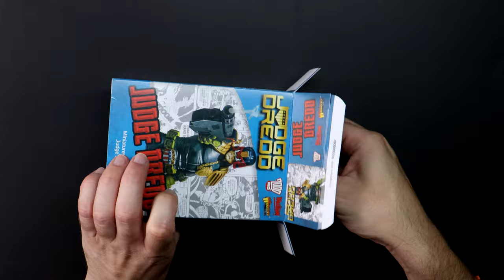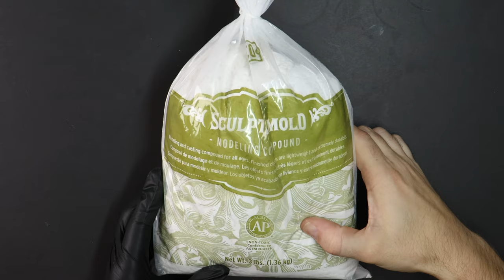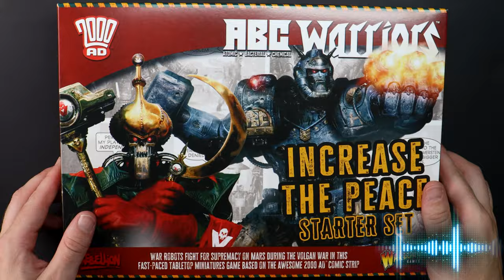Creating an Epic Sci-Fi Diorama set in the Cursed Earth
I'm designing, building and painting a diorama set in the cursed earth wastelands of the Judge Dredd Universe. Join me as i'll introduce you to some diorama techniques whilst Gordon narrates a short story he crafted purely for this diorama.

(Thanks again Niels, these were awesome)

At checkout, enter code _BADGER2023_

If you are looking for ways to show your support, it's as simple as watching the videos that interest you and interact with the rest of us in the comments. By supporting them, you support me! :)